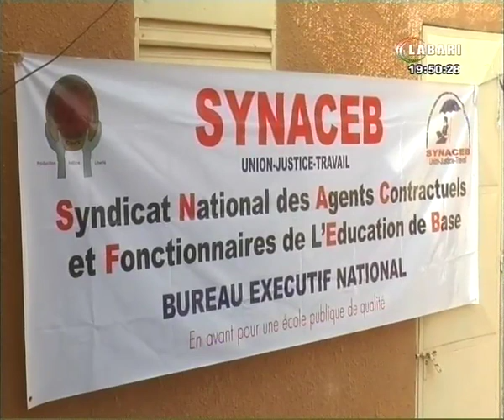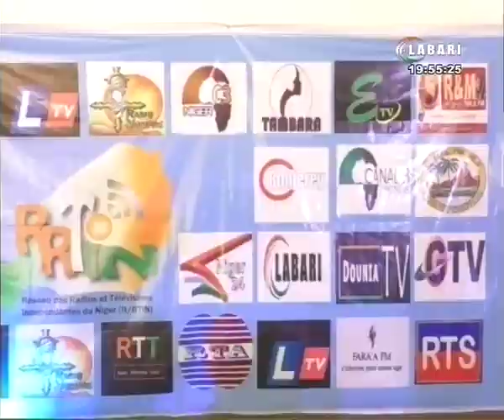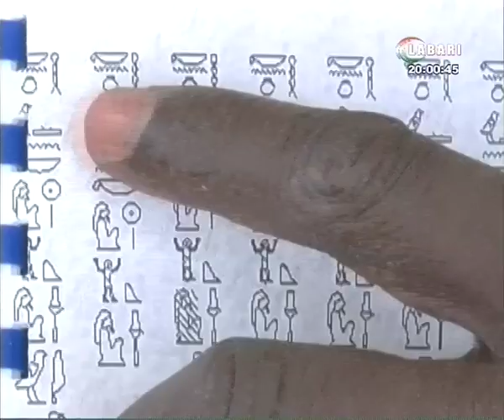JT LABARI 08 JANVIER 2020